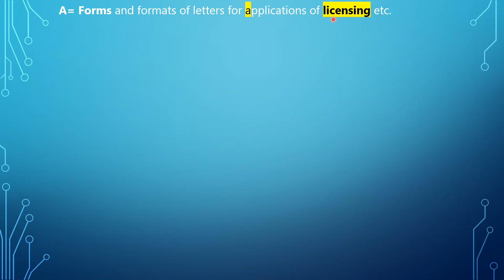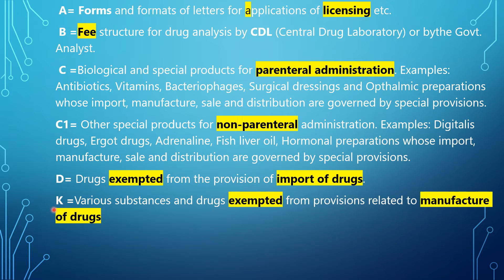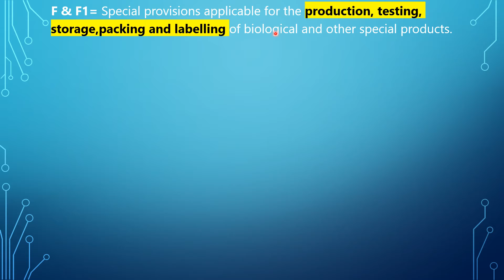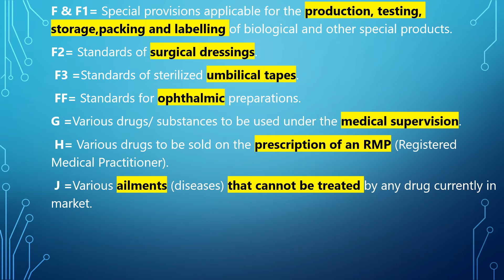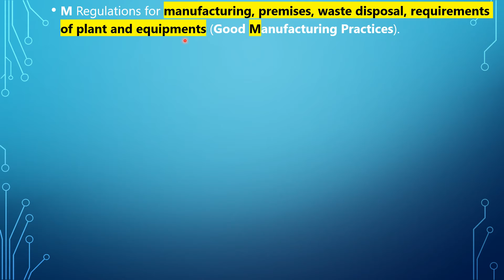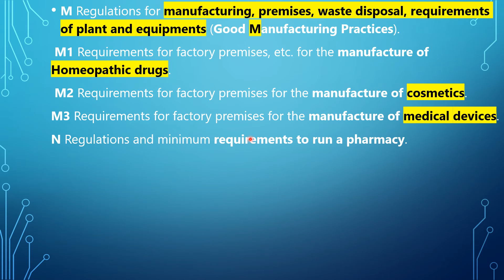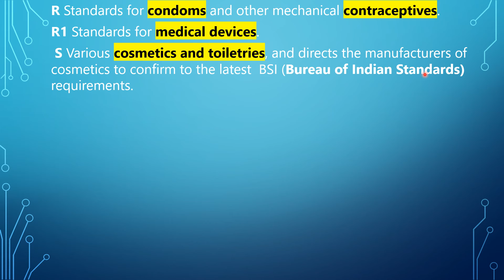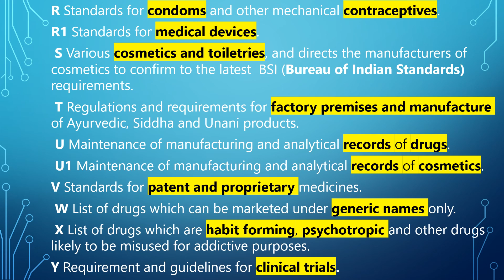TRICKS TO LEARN SCHEDULES OF DRUG AND COSMETIC ACT 1940| DRUG INSPECTOR | GPAT 2021 | NIPER 2021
Here you can know all interesting facts about pharmacy .
its my pleasure to give you information which will help you to grow in pharmacy field  .